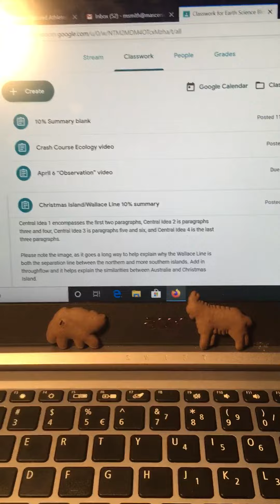Adventures of Goat and Cow (and friends) Ep.1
In the time of remote learning, Goat and Cow set off on a series of adventures to relieve the stress of social distancing.